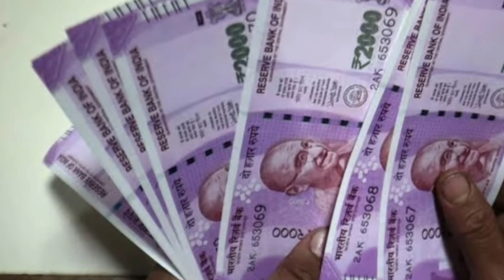దేశవ్యాప్తంగా ఉన్నటువంటి గ్యాస్ వినియోగదారులకు అదిరిపోయే శుభవార్త 2024